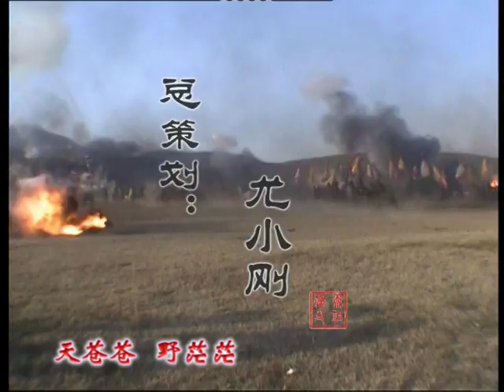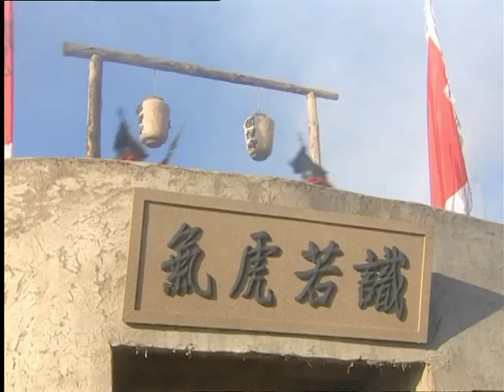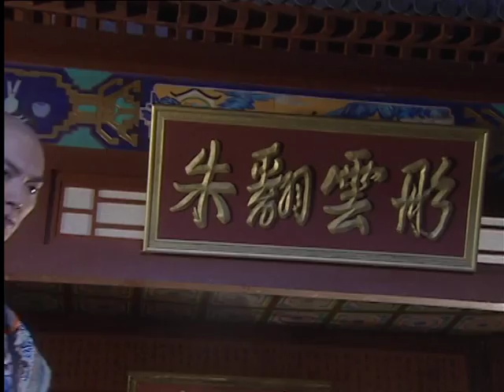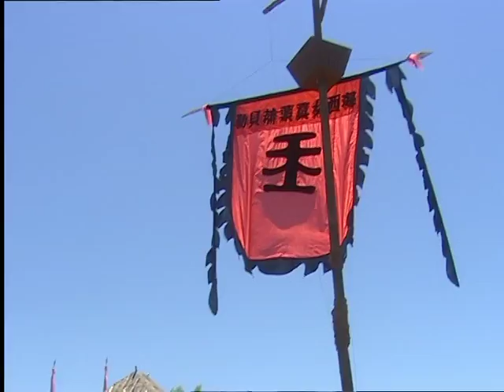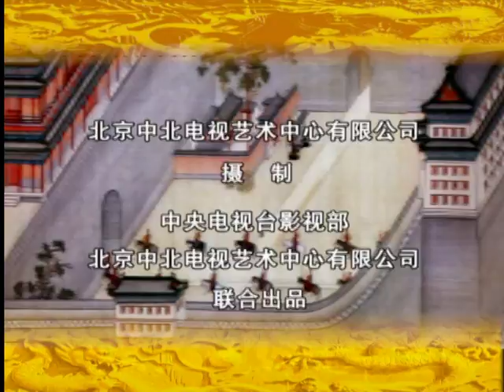太祖秘史 19（主演：马景涛、陈德容、刘灿、赵鸿飞、金巧巧、石小群、程莉莎）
太祖秘史 1-46集